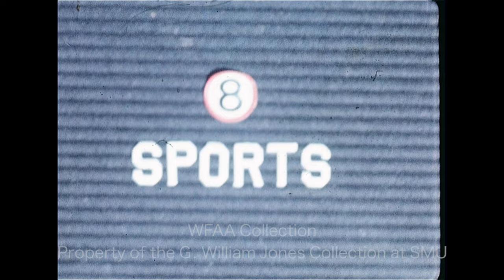Jeff Burroughs At The Atlanta Braves Spring Training In West Palm Beach Florida - March 1977